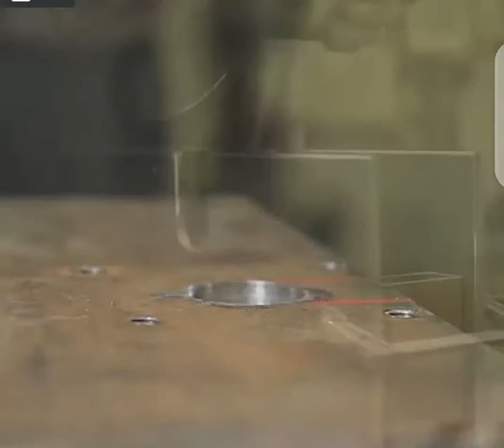world first worker#artughral#bung#lalten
world first worker